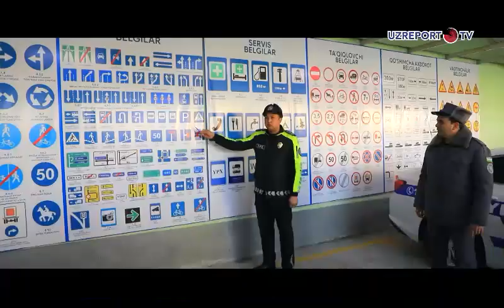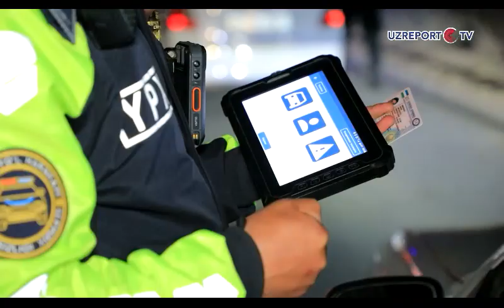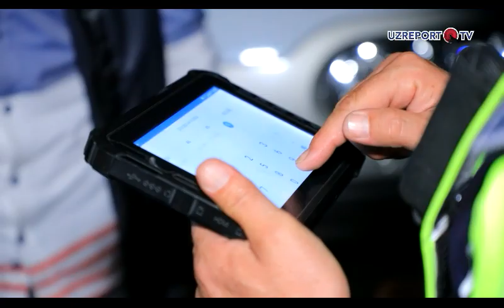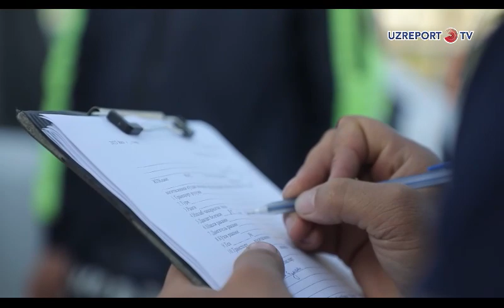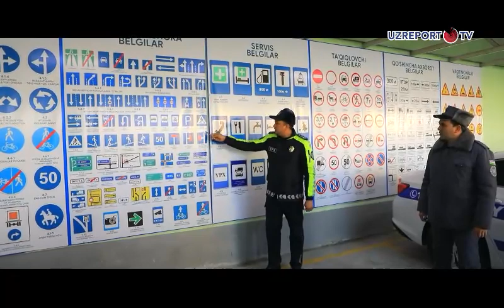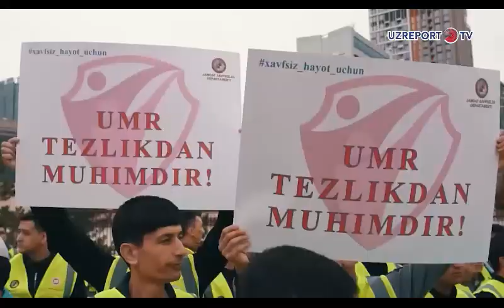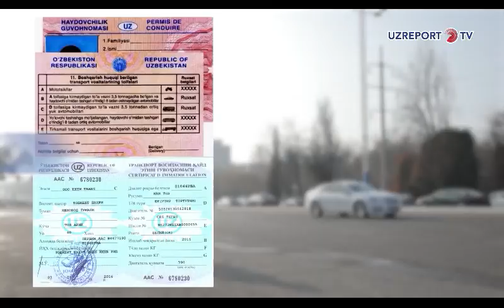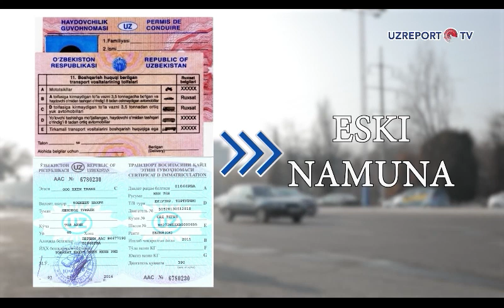“Hafta ichida” dasturining navbatdagi soni